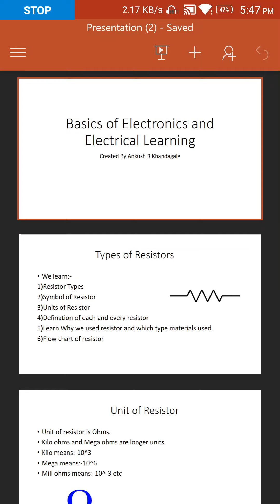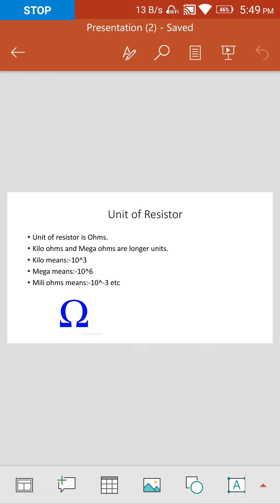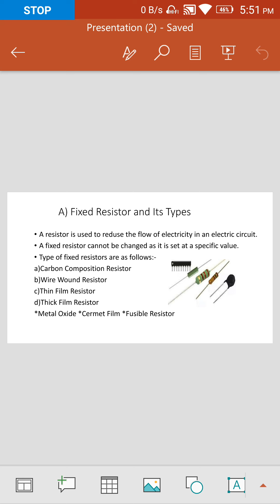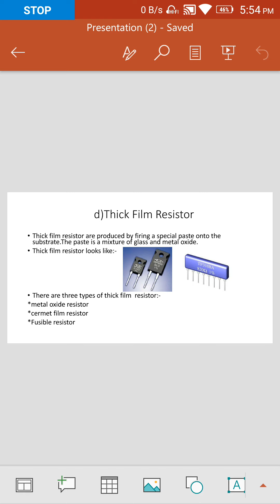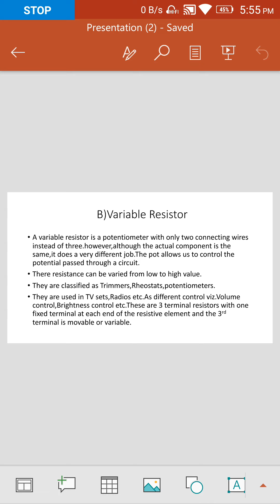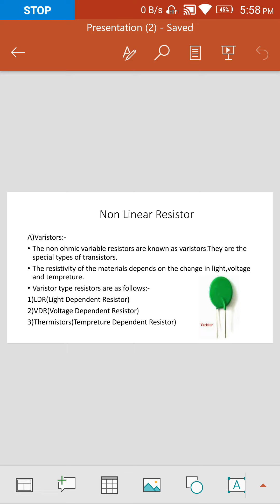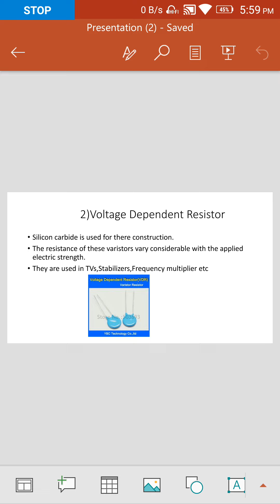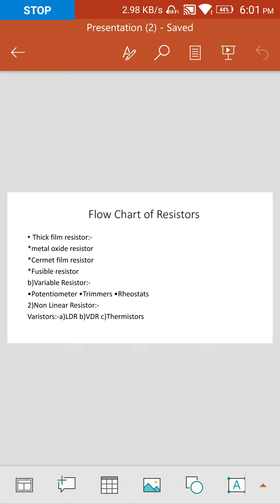Which types of resistor is used in electronic circuit in Hindi | Why we used Resistor in HIndi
This video gives you a brief idea about the basics of Resistor Types, Uses, Flow charts, Images, and Descriptions in Hindi. This video will provide you a basic idea about Resistor.

How to create a new file in PLC Ladder programming Software In Hindi | PLC Ladder Programming_PART2